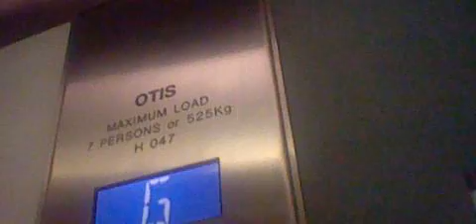FAST Otis lifts in Rapid in liverpool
floors 4 5 & 6 are locked off
this is one of my favourite lifts here they go fast 2/mps with a very stopping floor